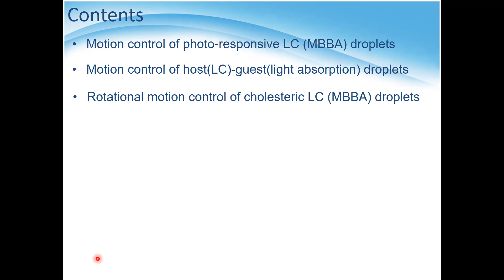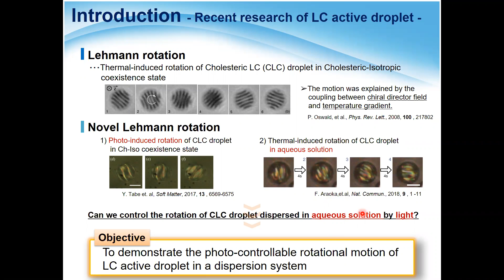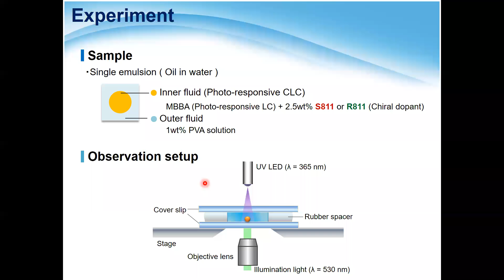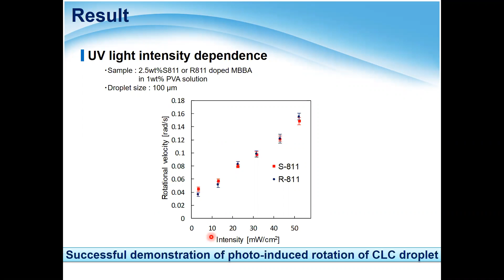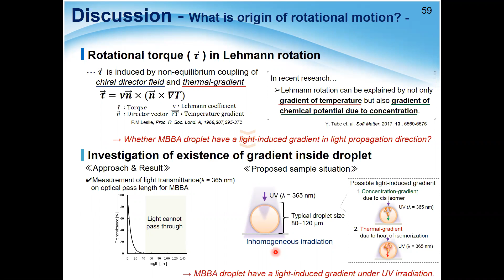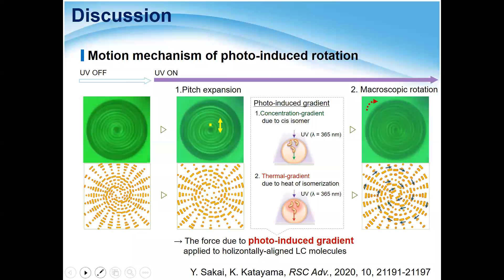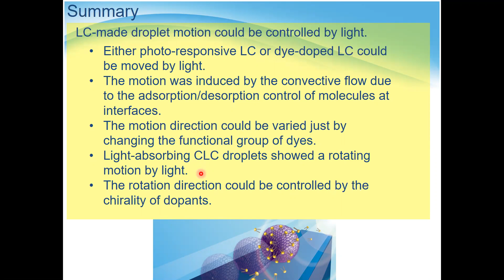Photocontrollable active liquid crystalline droplet 4j